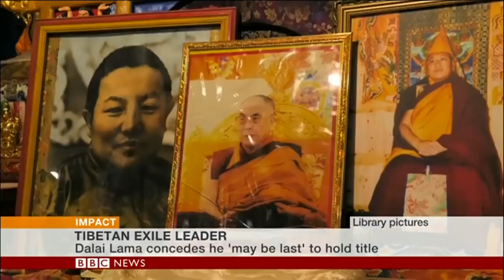CTA President Dr. Lobsang Sangay's interview for BBC World's Impact Program.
CTA President Dr. Lobsang Sangay's interview with anchor Yalda Hakim for BBC World's Impact Program.